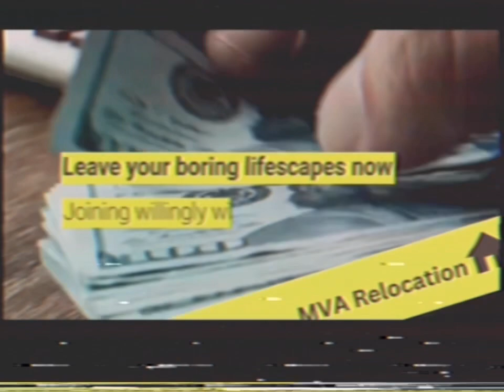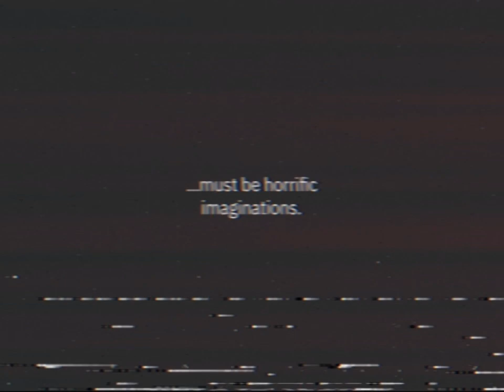Analog Horror - The Relocation Initiative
The town of Wakefield was only the beginning…utopia is in sight.

I am grateful for all the support and community interaction from everybody.

Sincerely, Moth